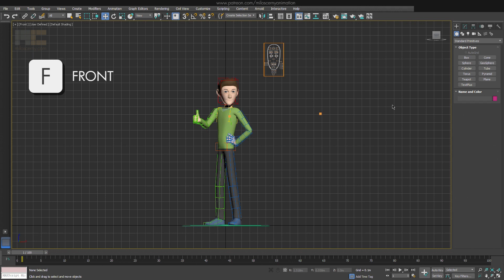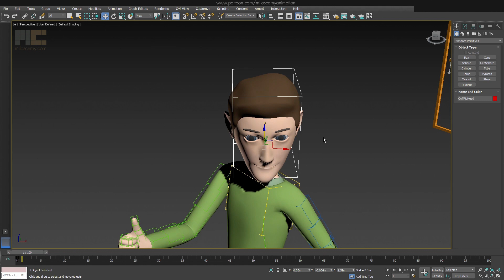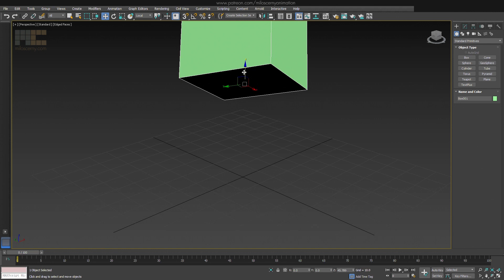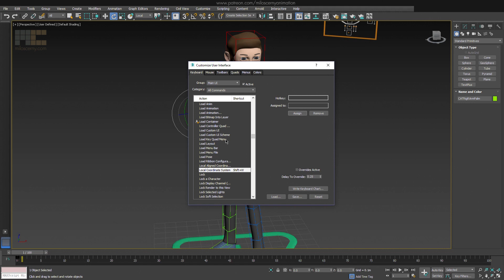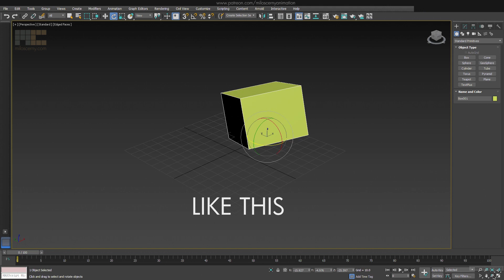3ds Max Keyboard Shortcuts And How To Set Them (Animator Point of View)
Emaje Motion - Animation, Motion Design and Video Editing.
Here are a few keyboard shortcuts for 3ds Max I use when animating. It's not many of them, but setting shortcut for changing Local and View Coordinates Systems is so important that it's even worth a video.

Most of my videos are about 3ds Max CAT. An animation system inside 3ds Max software. I have tutorials for many different topics like rigging, skinning, how to animate walk cycle, run cycle, etc ...